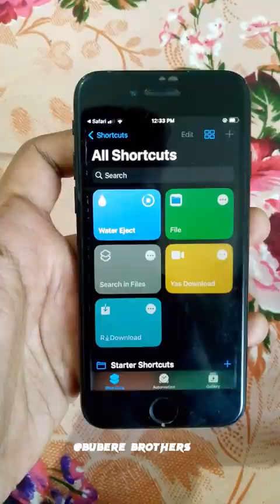MOBILE HO GYA KHARAB📱😣||FULL DAY MINI VLOG||BUBERE BROTHERS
bubere brothers
bubere brother
mini vlog
shorts
aalu kachalu
bindas kavya
cricket
food challenge
samreen ali

abbas alamdar naat
afreen
amrish puri recipe
aquarium
arun vlog
ayaan jannat zubair
bhai jaan ko eid mubarak
bhojpuri song

bhoot wala kahani bhoot wala kahani
boys hair cutting
chand raat mini block
chhota babar azam
chicken
chinese hindi
chota ali vlogs shorts
cycle
dahi bada banane ki tarika

danish and nausheen vlogs
darbuka
eid block
eid ki mehndi design simple
eid mubarak status
elvish yadav
fast food shorts
food
food shorts

hungry birds
husan song
iqra kanwal vlogs
islam
kala jadu
kamariya gole gole short video
mathur
ramadan vlog jannat zubair
ramzan ramzan

challenge challenge
chunauti
dal chawal recipe
dua aur zainab ke papa
egg samosa recipe
eid ka shopping
fokats vlog
gulabi song

shahid kapoor new song
shirt ko fold kaise kare
Sonu blocks
team star
tractor
HIRYT

bubere brother
bubere brothers
brothers vlog shorts
nikku vlogz
song
1000
ajju bhai dialogue
aloo shimla mirch ki sabji
anda ka bhujiya kaise banaen

aniket mhatre
ball collection
bbs
bhool bhulaiyaa
bmw bike
bowling kaise karen
bullet modified
chota ali vlogs
cricket

cricket cardio
cricket with vishal cricket match
devar ji wala
drone prank in village
eating challenge
ek duje ke vaaste season 2
gta 2
gulli bulli part 6
hindi movie

hindi movie
how to do carrom ball
iphone 15 pro accessories
jethalal
kite
manchurian balls recipe
mini dj setup
miss me tablet

bubere brother
shorts
100 rupees dairy milk chocolate
aloo bread recipe
baki
bolane wale tote
chote chote
college mein bhoot part 2 elvish yadav
dumki

ek raat ke 1 lakh dunga part 2
elvish bhoot video
hi
haircut
haunted short video
horror painting
kavya ka block
kurkure challenge
leo

bubere brother
bubere brothers
nikku vlogz
fokats vlog
10r
annabelle doll
anshul jubli ufc fight
arvind yadav
bagad billa

full day vlog tamil
full day vlog student
full day vlog hindi
full day vlog shorts
full day vlog how i spent my day
as a student exams days life of...
full day vlog telugu
full day vlog bodybuilding
full day vlog in malayalam
full day vlog kaise banaye

craftsbubere brother
shorts
100 rupees dairy milk chocolate
aloo bread recipe
baki
bolane wale tote
chote chote
dumki

elvish bhoot video
hi
haircut
haunted short video
horror painting
kavya ka block
kurkure challenge
leo

bubere brother
bubere brothers
nikku vlogz
fokats vlog
10r
annabelle doll
arvind yadav
bagad billa

danish jain
dogs
drawing girl and boy
elvish bhai ke aage koi bol sakta hai kya
fish tank
homies
horror movies